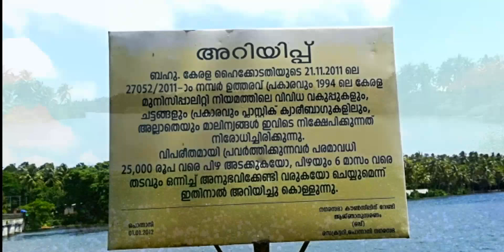Beeyam Kayal ബീയം കെട്ട് Ponnani Malappuram Kerala India